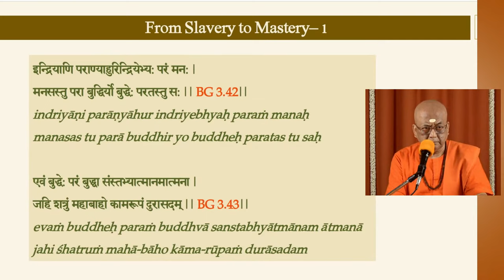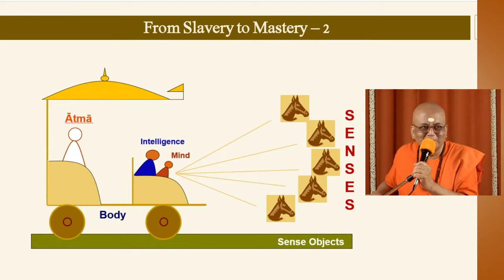5 - Introspection based on Bhagavad Gita | Interactive Session with Nutan Swamiji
This series of talks by Swami Nirviseshananda Tirtha were held during Gurupoornima Retreat 2022.

Verses: In Comments section

About us:
Narayanashrama Tapovanam, an Ashram located in Thrissur, Kerala, embodies the unique tradition of Guru-shishya Parampara, disseminating Brahmavidya (Science of Self-knowledge) through regular classes, satsangs, and above all, through learning in the association of a realized spiritual master.